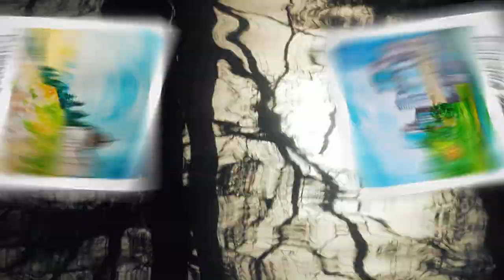HALLOWEEN DRAWING WITH OIL PASTELS, SCARY WITCH WITH BROOMSTICK DRAWING, HALLOWEEN PAINTING FOR KIDS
Halloween Drawing For Kids, Scary Witch With Broomstick Drawing Easy, Halloween Drawing With Oil Pastels. Halloween drawing with oil pastels / soft pastels. How to draw Halloween scenery? Halloween card making. Halloween drawings scary easy. Halloween drawings step by step. How to paint a Halloween scene? Halloween drawing ideas for beginners. How to draw Halloween tree? How to draw Halloween spider? How to draw Halloween pumpkin? How to draw Halloween house? How to draw Halloween ghost? How to draw Halloween bat?

How to draw Halloween things? How to draw Halloween stuff? How to draw Halloween characters? How to draw Halloween pictures? How to paint Halloween pictures?  Drawing Halloween characters. Drawing Halloween stuff. Drawing Halloween pictures with pastels. Drawing of Halloween party.